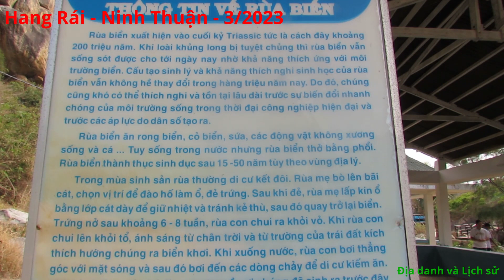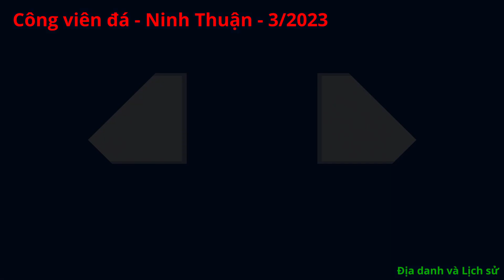Hang Rái | Công viên đá - Ninh Thuận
Khám phá bãi đá cổ di sản Hang Rái, Ninh Thuận

Nằm cách thành phố Phan Rang-Tháp Chàm khoảng 35 km, Hang Rái thuộc xã Vĩnh Hải, huyện Ninh Hải là một địa điểm độc đáo với bãi đá san hô cổ có tuổi đời hàng triệu năm và cảnh thác nước chảy ngược lúc thủy triều lên. Nơi này đang là điểm đến thu hút du khách trong và ngoài nước, mà ai đến Ninh Thuận cũng phải đặt chân lên.
Hang Rái là tên do người dân địa phương đặt. Theo thông tin giới thiệu tại đây, cái tên Hang Rái xuất phát từ việc những chú rái cá biển chọn những hang hốc được hình thành từ những quần thể đá xếp chồng lên nhau làm nơi sinh sống. Có người dân ở đây bảo, đến bây giờ, thỉnh thoảng vẫn thấy có rái cá vào trong hang.
Hang Rái cấu tạo bằng đá san hô cổ, nằm sát mép biển, với phần san hô nổi trên mặt nước như một phiến đá khổng lồ. Cấu tạo đá san hô khiến bề mặt bãi đá lồi lõm, lởm chởm những tai đá nhọn cùng các hố đá, giống như trên bề mặt sao Hỏa hoặc mặt trăng. Bãi đá san hô cổ này vốn là một thềm san hô, được đánh giá cao cả về mặt địa chất và lịch sử. Khoảng 1.800 năm trước, mực nước biển thời đó cao hơn bây giờ 20m. 1.000 năm sau, nước biển lùi ra dần, làm lộ ra hình dáng của thềm san hô cổ ngày nay.